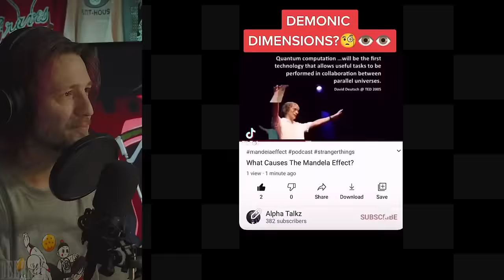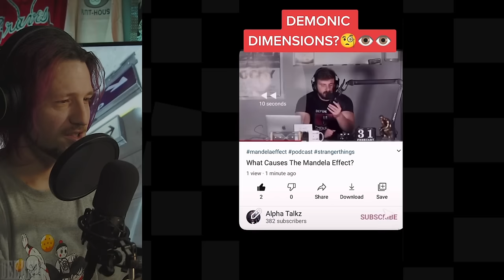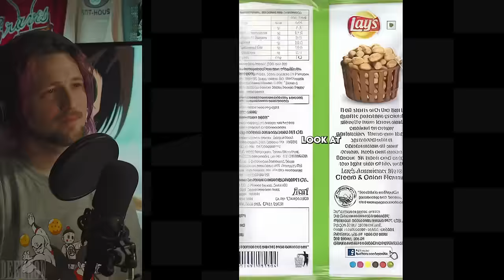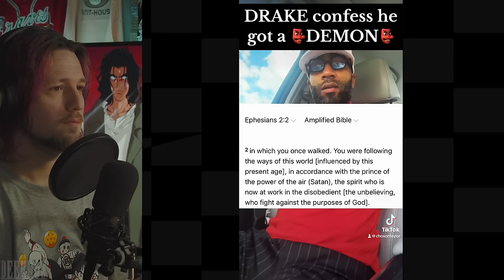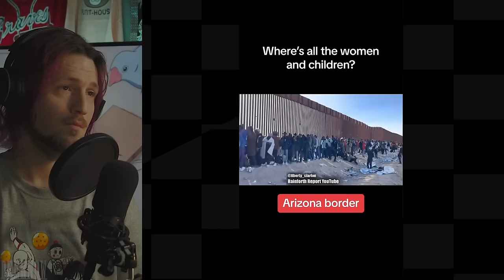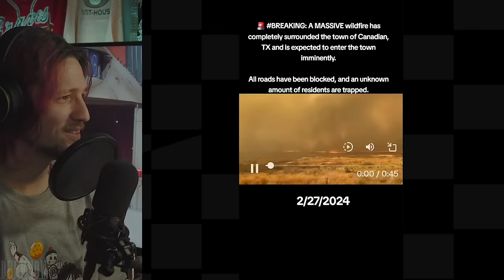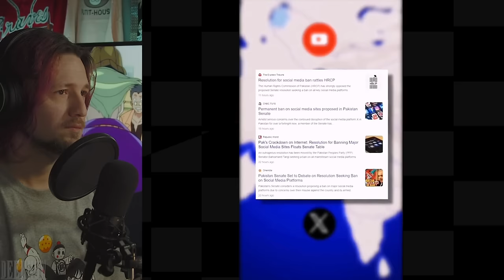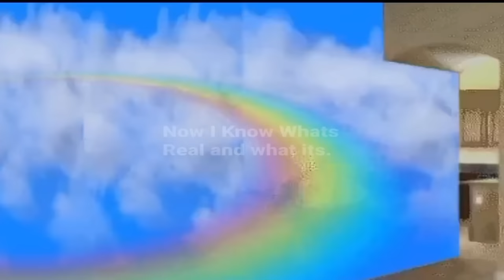Crazy & Creepy TikToks That Will Make You Question Everything | REACTION | Episode 39